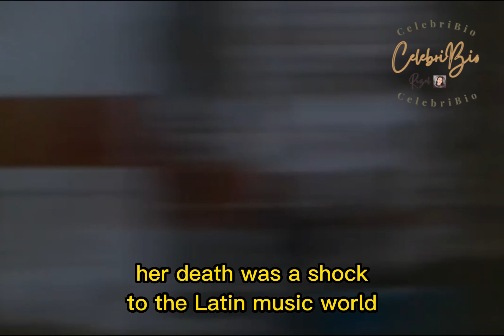SELENA QUINTANILLA "The Queen of Tejano Music" Know more about her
This channel uploads short celebrity biographies from all over the world.